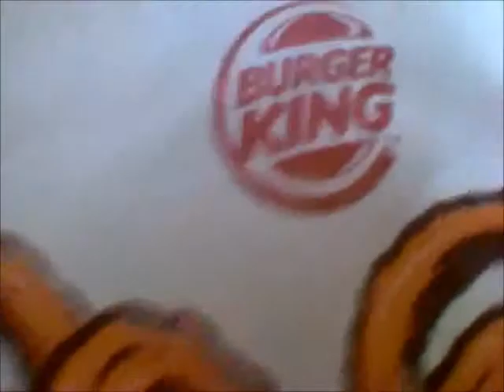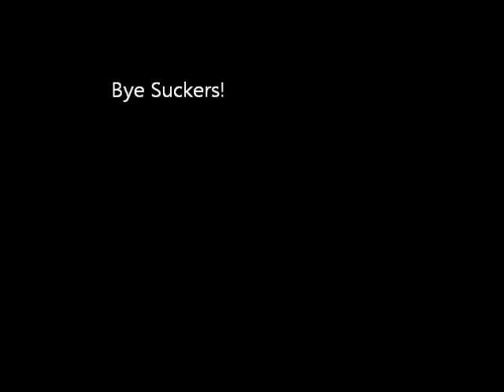Dinner time with andrefd